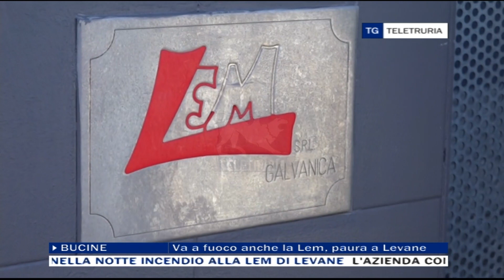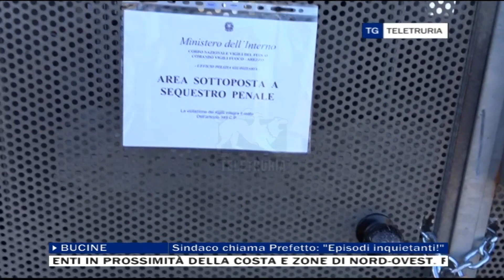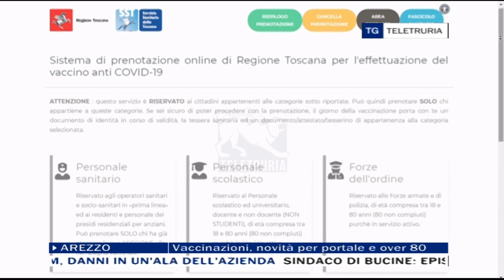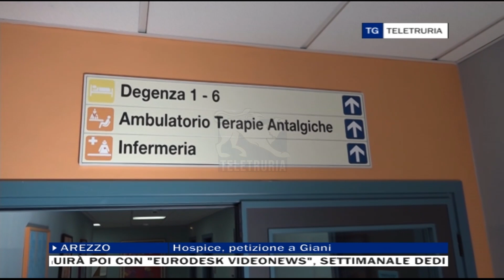TG Flash 09/04/2021